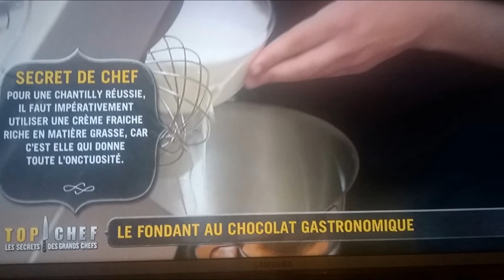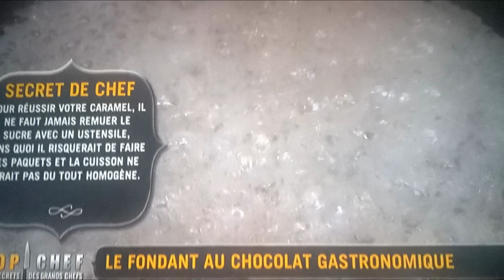Kévin D'Andrea : Recette du fondant au chocolat gastronomique !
Recette fondant au chocolat de Kévin d'Andrea